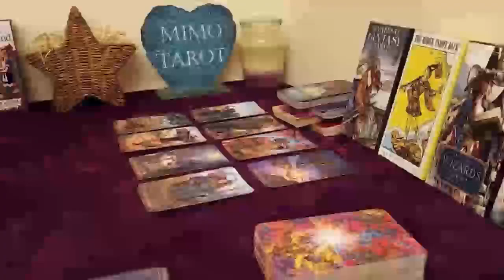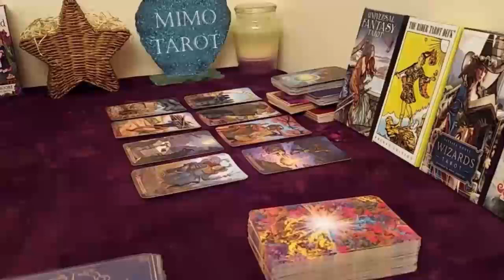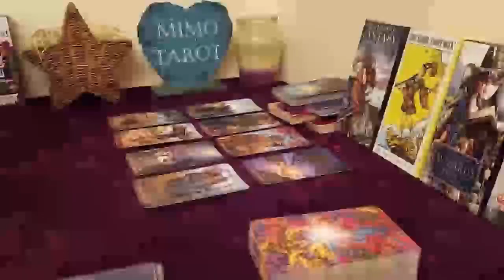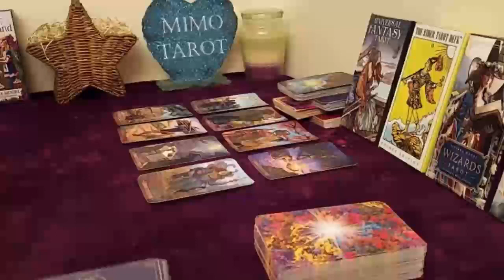Leo Tarot Love Reading No Going Back After This Information !